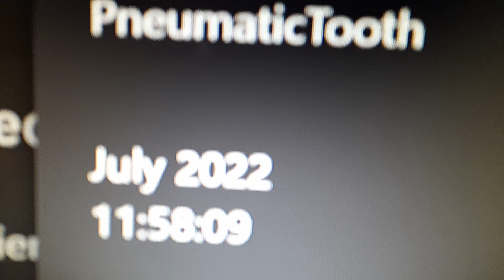Xbox monthly score (July 2022).